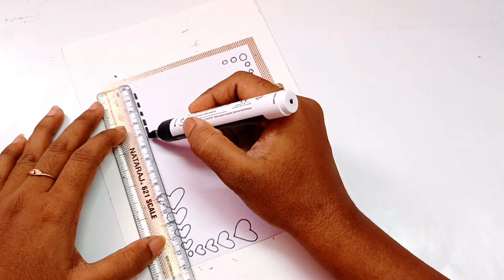10 easy border design for notebook | simple Front page decoration for project file | new page design